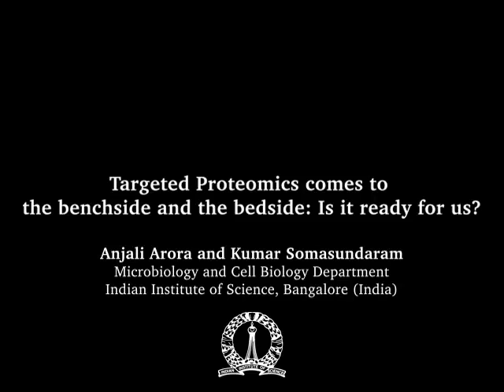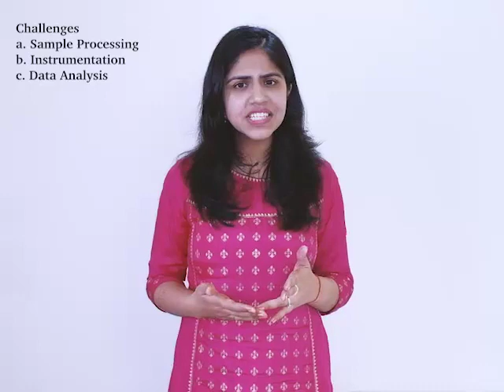BioEssays: Targeted Proteomics Comes to the Benchside and the Bedside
Targeted proteomics has emerged in mass spectrometry-based protein quantitation as a method to detect specific proteins of interest. In this article, the basic principle of targeted proteomics and its applications at the benchside and bedside are discussed. Additionally, the challenges associated to adopt this technique in the mainstream are highlighted. For more, read the full article by Anjali Arora and Kumaravel Somasundaram